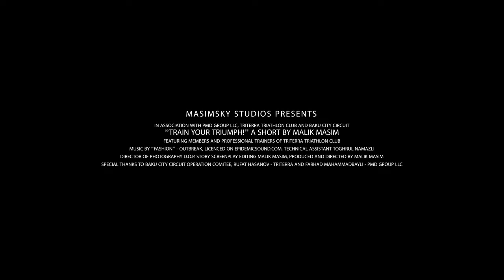Train Your Triumph! | F1 BCC Track Tour